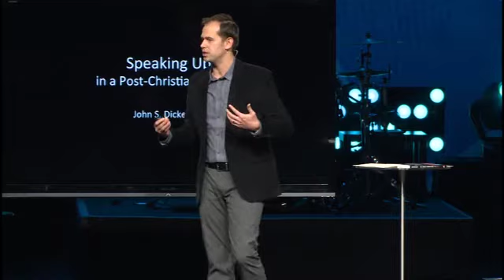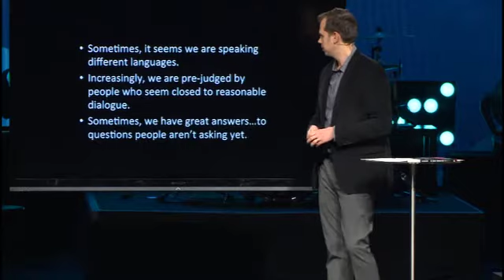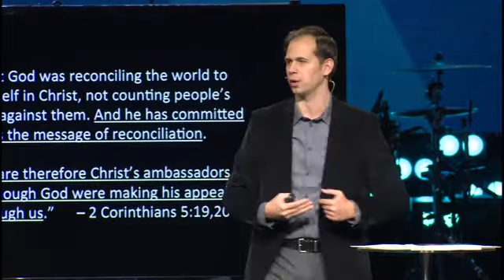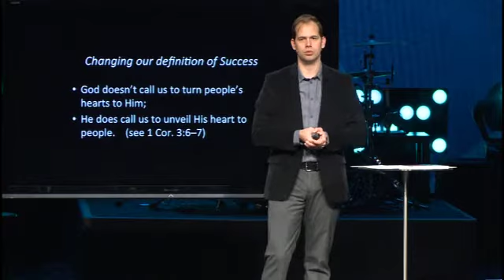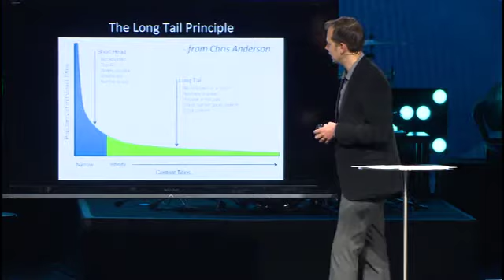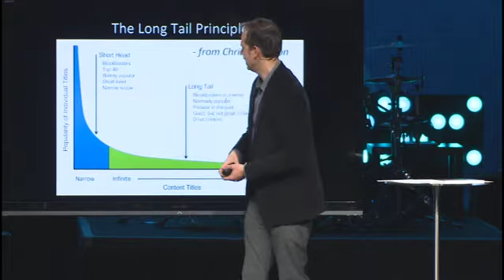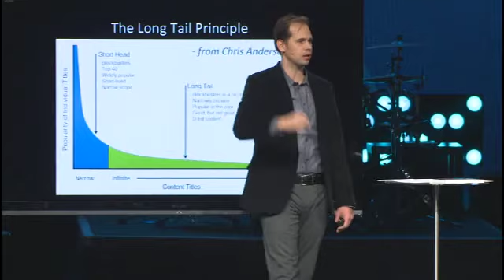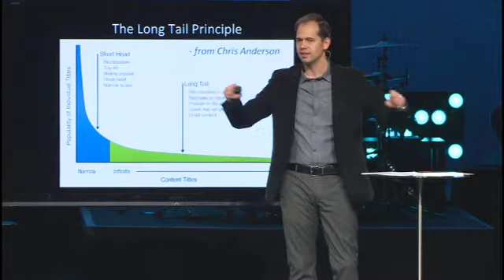John Dickerson AMP Conference 2015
Recorded at AMP Conference 2015